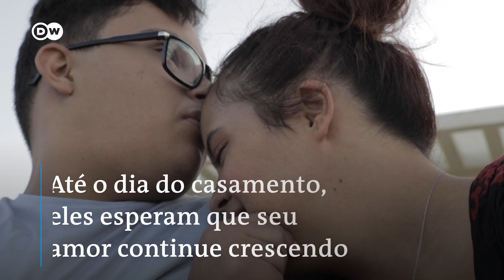Noivos com down quebram tabus sociais na Tunísia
A jovem Sowar al-Sahili e o rapaz Fouad al-Taher se tornaram noivos.